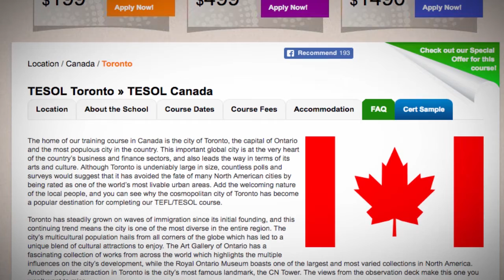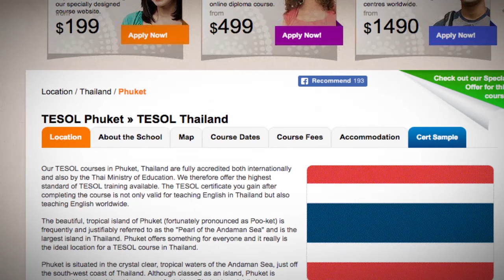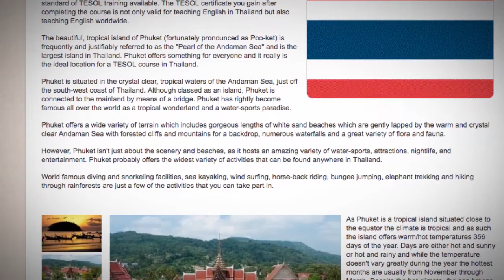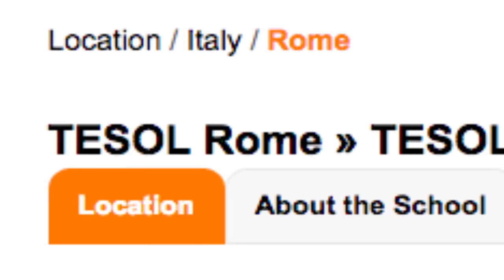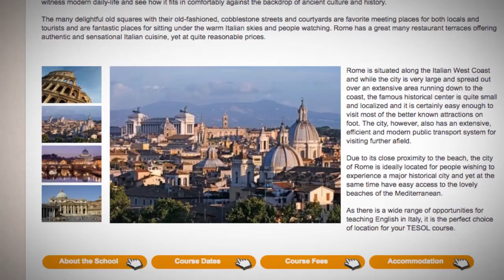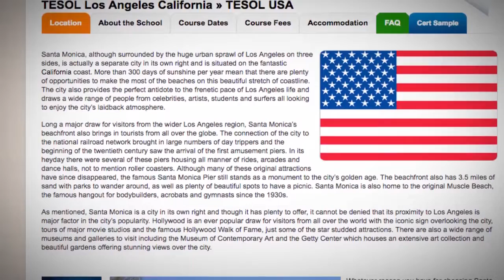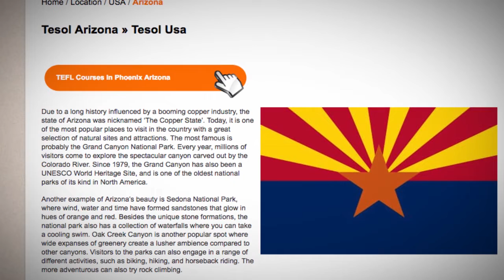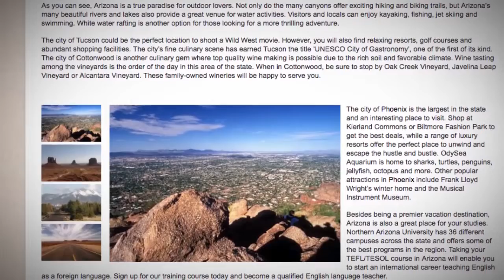Top 5 Places TEFL Teachers Choose to Travel | ITTT TEFL BLOG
Here are 5 places most TEFL teachers choose for travel and work. Modern Toronto, hot Phuket, romantic Rome, glamorous Los Angeles, or wild Phoenix. Which destination is best for you?